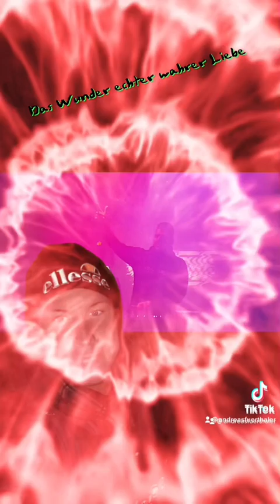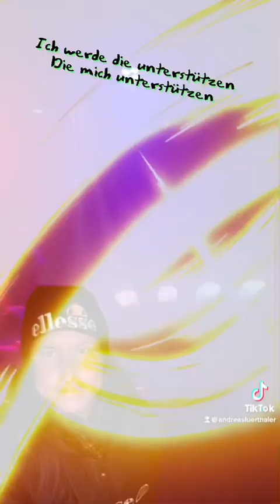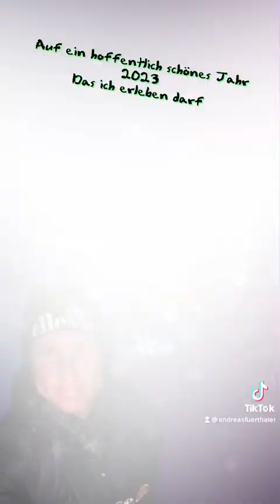Echte Liebe kann nichts trennen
Liebe